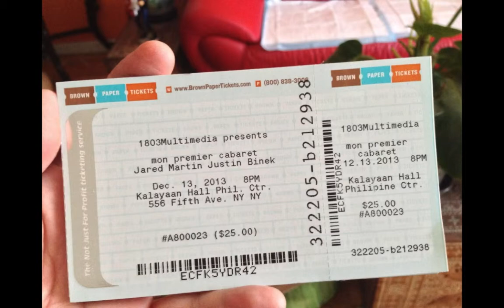121413 JARED MARTIN 3